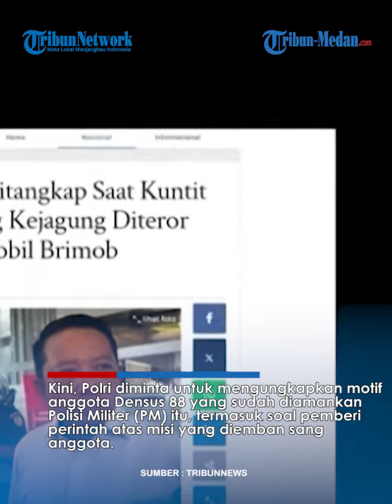Anggota Densus 88 Buntuti Jampidsus Kejagung, Kapolri Diminta Segera Ungkap Motif, Suruhan Siapa?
TRIBUN-MEDAN.COM - Jaksa Agung Muda Bidang Tindak Pidana Khusus (Jampidsus) Kejaksaan Agung, Febrie Adriansyah diduga diikuti atau dikuntit oleh anggota Detasemen Khusus (Densus) Antiteror 88.

Kini, Polri diminta untuk mengungkapkan motif anggota Densus 88 yang sudah diamankan Polisi Militer (PM) itu, termasuk soal pemberi perintah atas misi yang diemban sang anggota.

Kasus ini diduga karena ada konflik kewenangna penanganan kasus tambang.